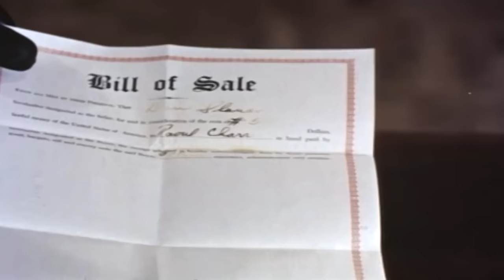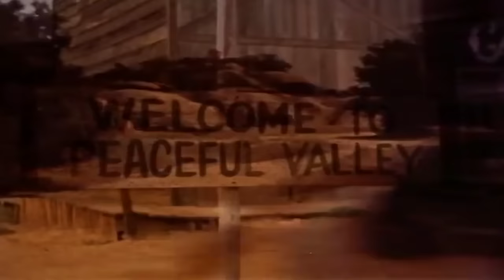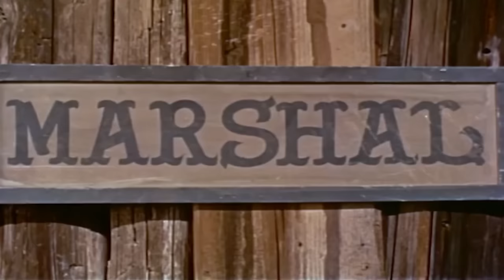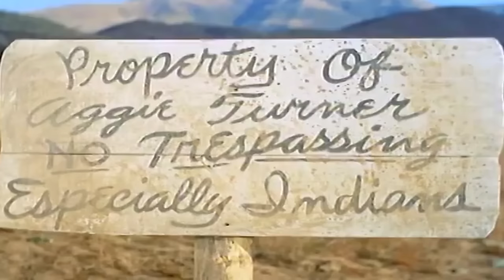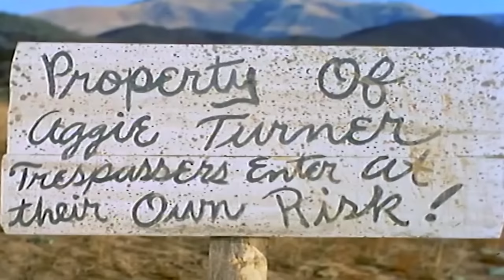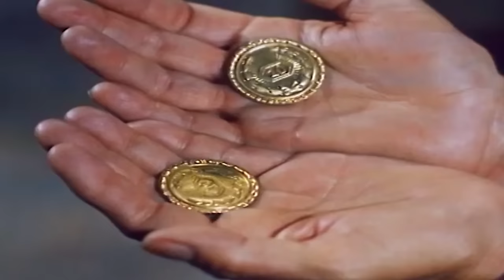The Lone Ranger | 1 Hour Compilation | Full Episode HD